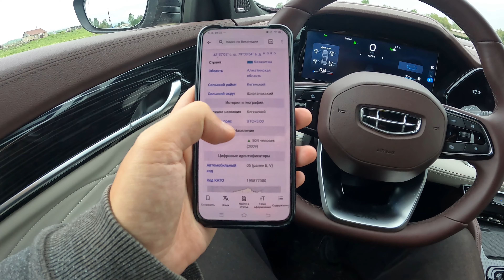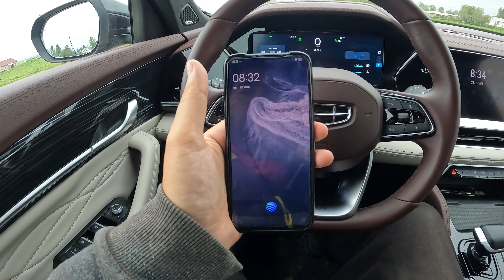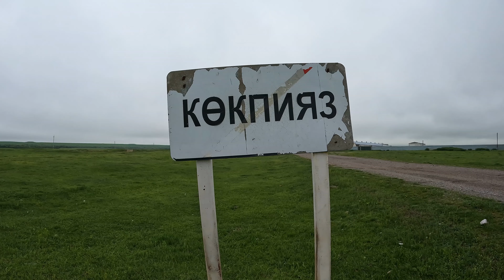Село Кокпияз, Кегенский район, Алматинская область, Казахстан, 2024 год.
Где находится село Кокпияз в Кегенском районе? Как выглядит Кокпияз ауылы в Алматы облысы? Что есть в селе Кокпияз, который находится в сельском округе Шырганак?Как выглядит школа села Кокпияз в Кеген ауданы? Вблизи села Кокпияз протекает река Шырганак? Көкпияз ауылы находится в Алматинской области? Раньше село Кокпияз называли Кегенский? Kazakhstan travel vlog about Kazakhstan villages and cities? Как выглядят сёла Казахстана в 2024 году? Добро пожаловать на прогулку по сёлам Казахстана с Алимбек Улан. Алимбек Улан - главный турист Казахстана. Видео про города Казахстана, села Казахстана, дороги Казахстана и достопримечательности Казахстана.

Кокпияз (каз. Көкпияз, до 199? г. - Кегенский) — село в Кегенском районе Алматинской области Казахстана. Входит в состав Ширганакского сельского округа. (Wikipedia)

58 ауыл - село в 2024 году.
52 аул, где есть школа в 2024 году. (есть школа)
36 село, где есть мечеть в 2024 году. (мечеть не нашёл)